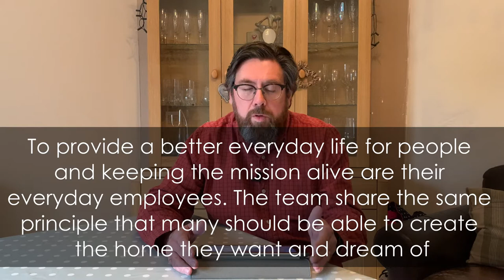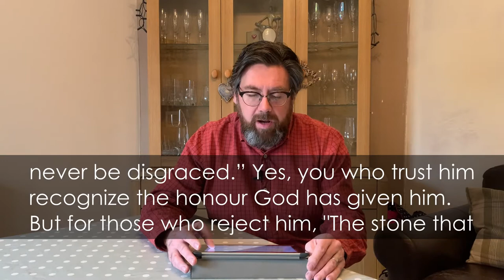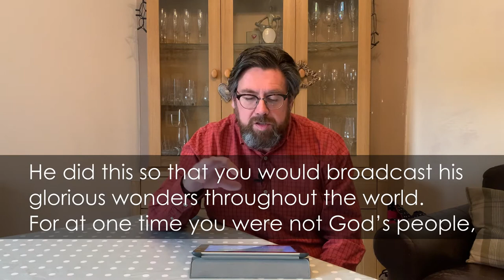CBC Sermon - 21 Days of Prayer & Fasting - Why we exist? - 14th Feb 2021